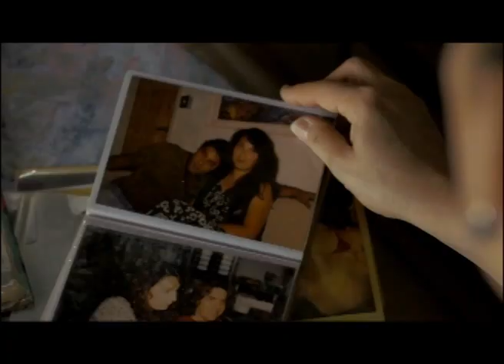Documental "Si Buscabas" sobre el dúo Guardabarranco